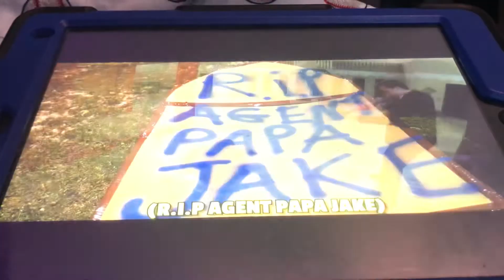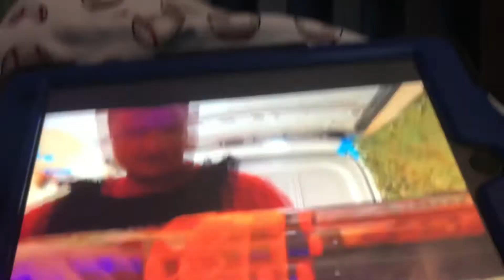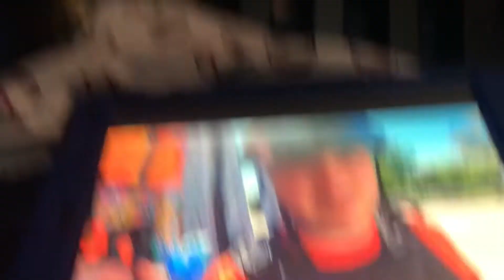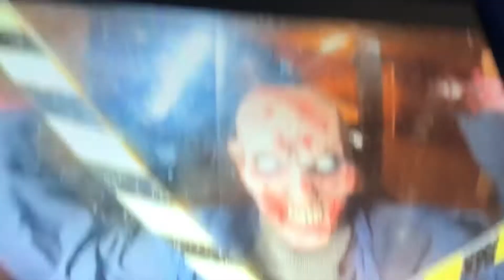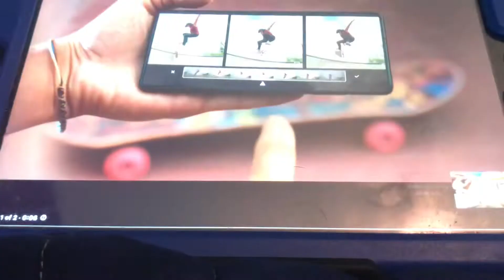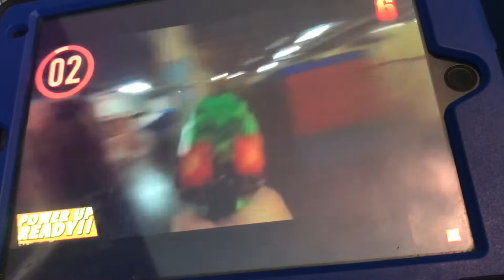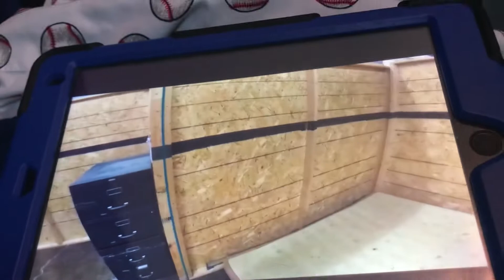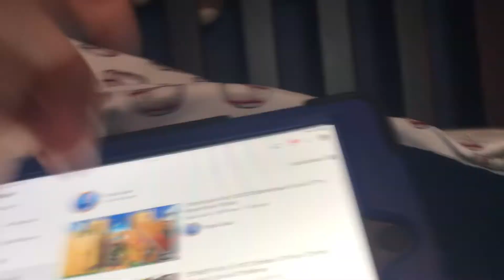ReactingTwo zombie fan vs 100 zombies 24 hour zombie factory survival challenge!